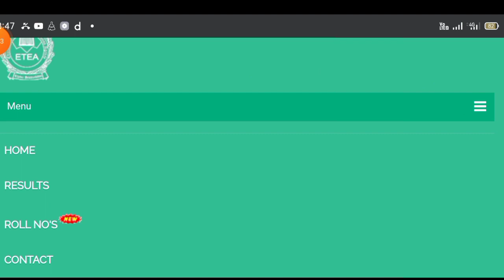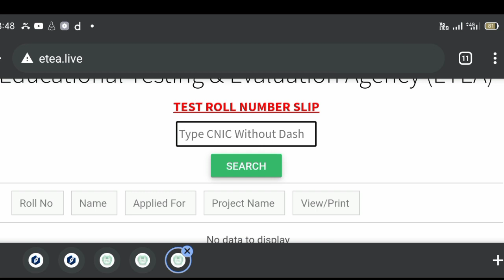Karak and Bannu Divisions PST Roll NO Update Dated 18-5-2022